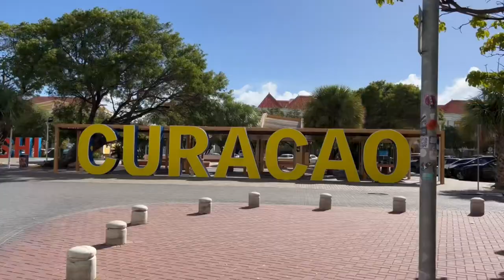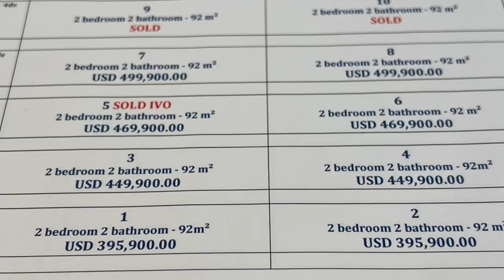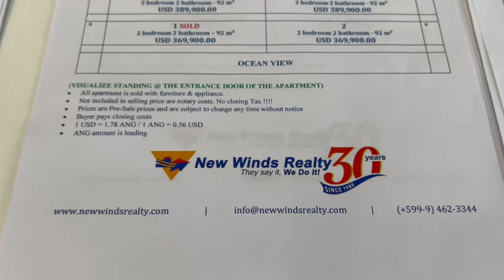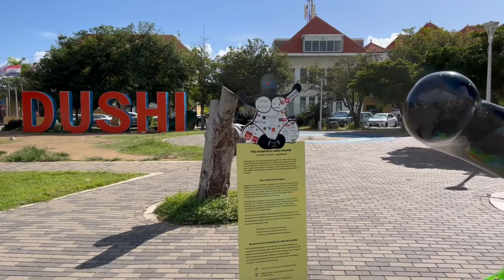Curaçao Dutch Caribbean island. Real Estate. Great place to retire.